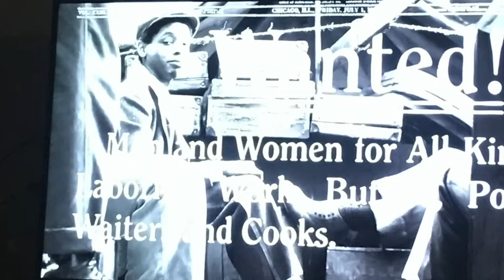Bravo Movie Review: "Ma Rainey's Black Bottom" Netflix 2020 Rip-off of 1970's Blaxploitation Flicks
Bravo Movie Review: Chadwick Boseman's Last Film, "Ma Rainey's Black Bottom"  2020 Netflix Modern Day copy of 1970's Blaxploitation movies, but they forgot to Hire a Strong Handsome Black Leading Man !!!  Denzel Washington Produced this Dud along with Dany Wolf and Todd Black.  Too much Talking and using the N-word and Not enough Blues Singing..,  The Stuttering Kid messing up was the Best Part